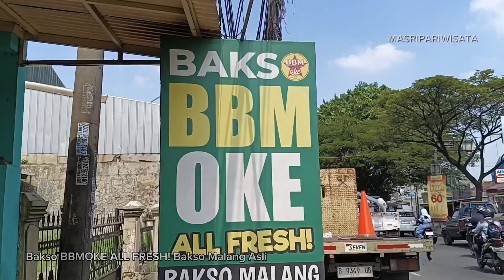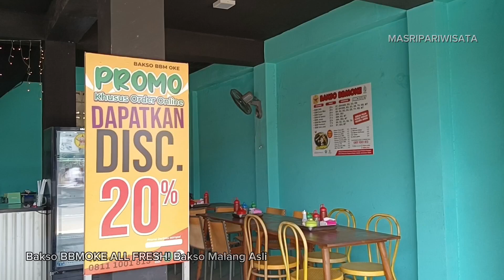MAMPIR MAKAN BAKSO URAT | BAKSO BBMOKE ALL FRESH!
Lokasi usaha :

BAKSO BBMOKE ALL FRESH!
Jl. Alternatif Cibubur No.14, Cileungsi, Kec. Cileungsi, Kabupaten Bogor, Jawa Barat 16820

Ada bakso urat, bakso halus, bakso tenis dan tahu. Lokasi mudah dijangkau, mobil bisa parkir dihalamannya. Harga relatif, tidak mahal, masih bisa terjangkau kantong. Untuk rasa, baksonya lembut, enak.

Selamat menikmati BAKSO BBMOKE ALL FRESH!